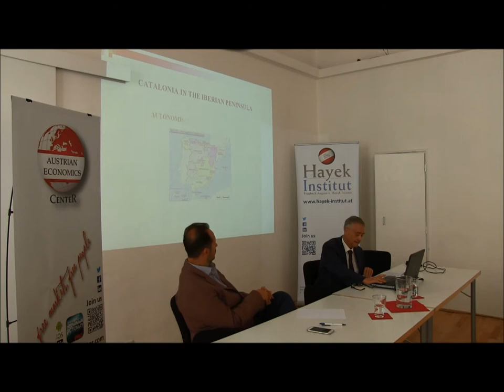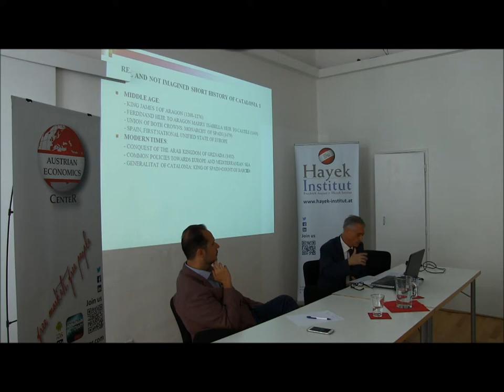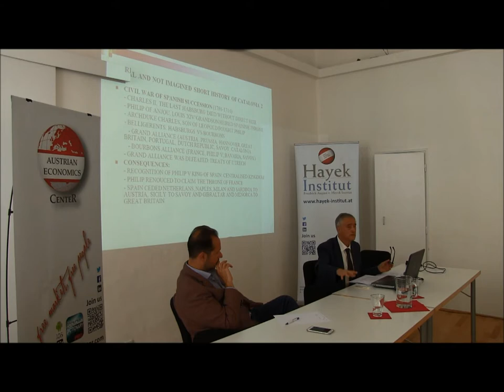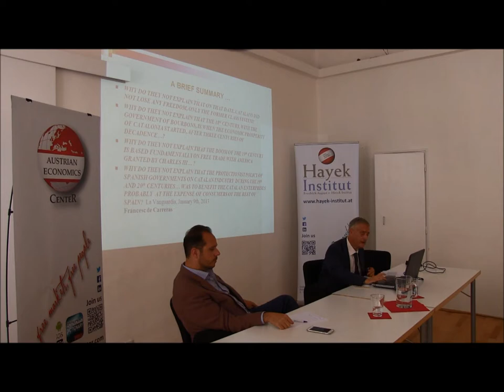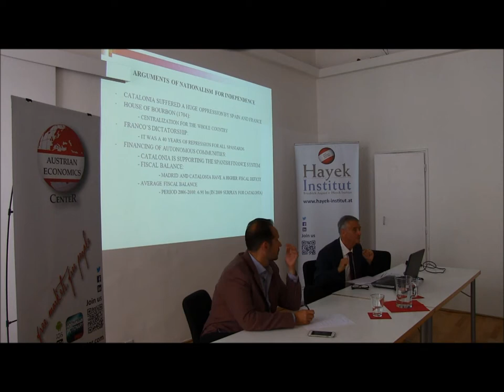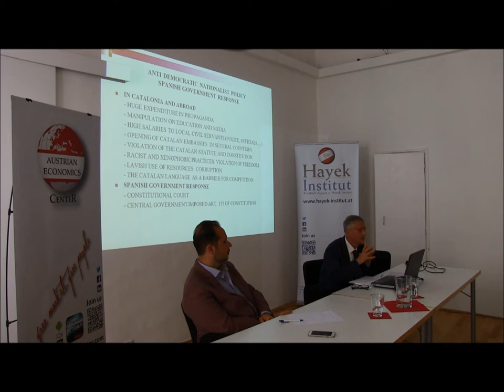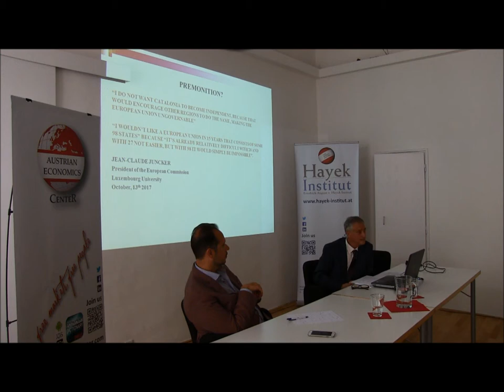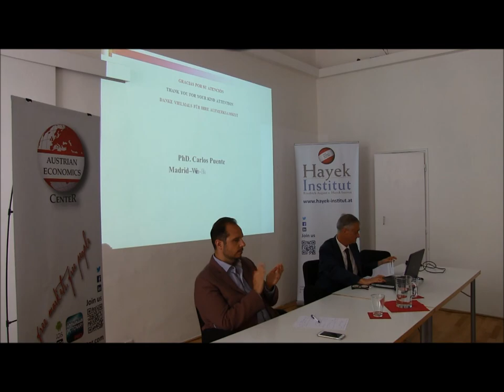Carlos Puente - The independence movement in Catalonia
Carlos Puente is talking about he independence movement in Catalonia and its impact on the internal market in Spain and
the single market in the EU

All over Europe we obsereve a tendency of dissolution. The British Brexit Votum, the Scottish or Catalonian urge for independency and many other cases reflect the discontent of people. What could independency solve and what danger is implemented for the apostates and for the continent?

Carlos Puente has earned a Doctor in Economics and Business Administration cum laude. He studied Masters Degree in law, Masters Degree in Political Science and Master Degree in European Law in Spanish and foreign universities. He has been an entrepreneur and performed his professional duties in the private and the public sector. He was an official of the Foreign Service of Spain and the European Commission (Brussels). He was assigned in Moscow as Commercial Attaché of the Embassy of Spain. He has performed his professional duties in Europe, Asia and America.

He is a lecturer in European and American organizations and institutions and senior visiting professor at universities and international fora. As a political and economic analyst Dr. Puente frequently appears in debates on European Union policies and on radio and television panels. As columnist he has published numerous articles in Europe and America. His current work is focused in countries of Central and Eastern Europe.